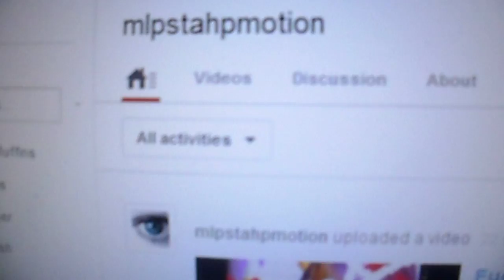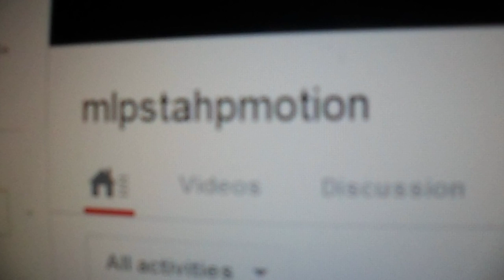STOP BULLYING!!!!!!!!!!!!!!!!!!!!!!!!!!!!!OK!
please stop bullying please ok?